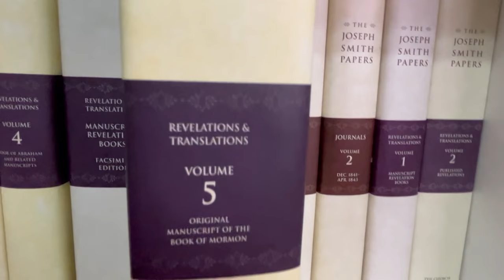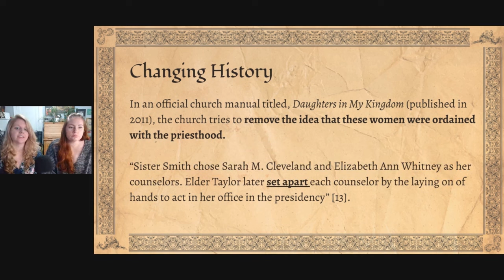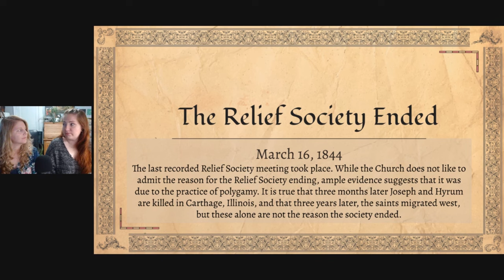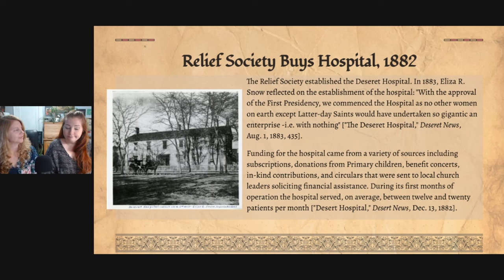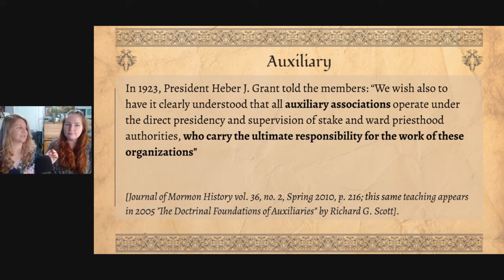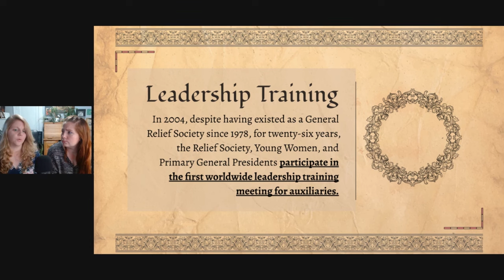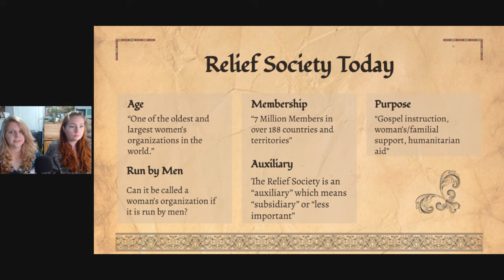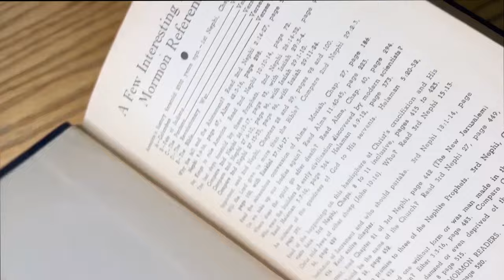History of the Relief Society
While the Relief Society started in 1842, it ended in 1844, and did not start up again for twenty years. The Relief Society once stood for women's rights and women's education, while maintaining their own autonomous structure -earning their own money, storing their own grain, writing their own periodicals, etc., little by little the leaders of the Church chipped away at the structure until it became just a shell of what it once was. Join with us as we give an overview of the history of the Relief Society.

Welcome to Analyzing Mormonism! Our aim is to help teach accurate Church history and to help our listeners become, in many ways, Mormon historians.

Help us continue to deliver quality content by coming a donor today